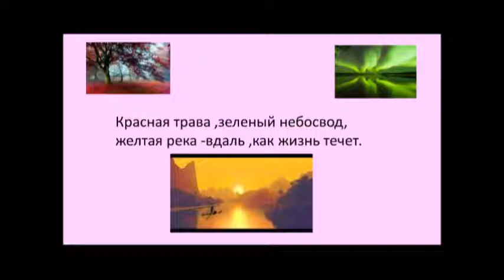Розовая сказка.Миша Сенечка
стихи- физика это просто.
Автор -Миша Сенечка